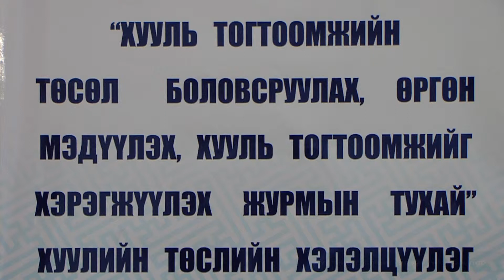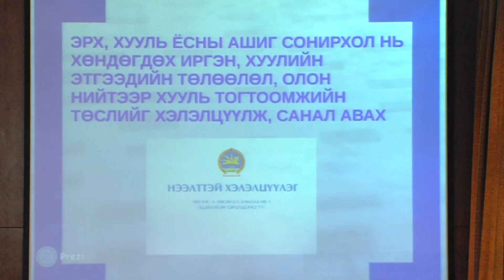Хуулийн төслийн хэлэлцүүлэг боллоо